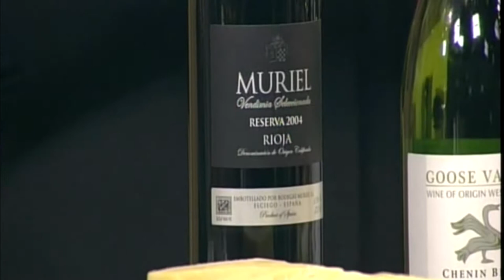Cheese and wine matching